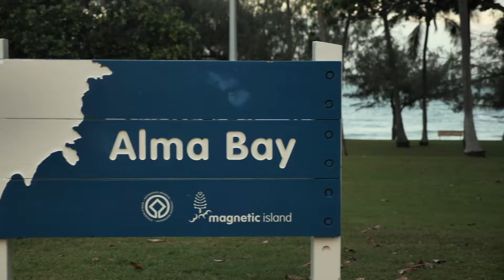2018 Townsville Day 7